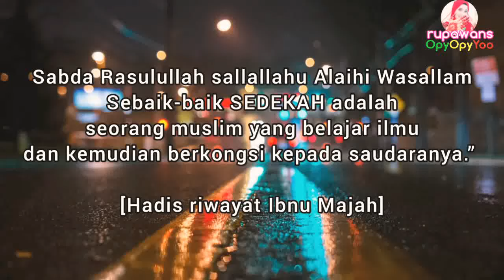HOW TO CROCHET MINI DRESS (casing for perfume Car)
How to crochet, a mini dress, for perfume car, easy crochet tutorial, for beginners to crochet a mini dress. Very simple crochet pattern.
Cara mengait atau cara merajut mini dress bagi sarung pewangi kereta, yang mudah bagi pemula baru belajar mengait atau belajar merajut benang

Don't forget to write any suggestion also on the comment section.Thanks🌹🌹

Pemuzik: @iksonmusic